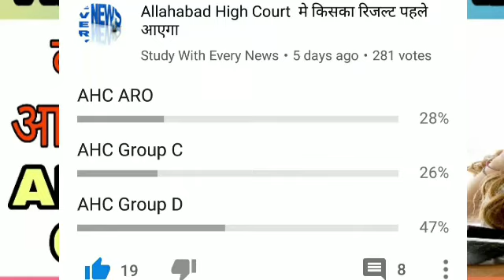Allahabad High Court Group C, D Result | ARO Result | कौन सा रिजल्ट आएगा सबसे पहले जल्दी देखें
Allahabad High Court Group C result Allahabad High Court group D result Allahabad High Court ARO result Allahabad High Court Aro notification